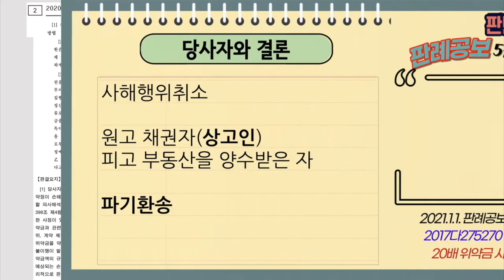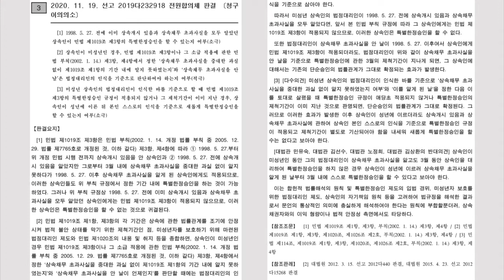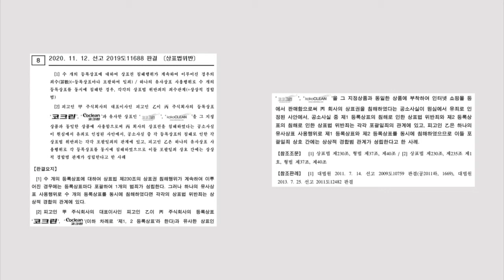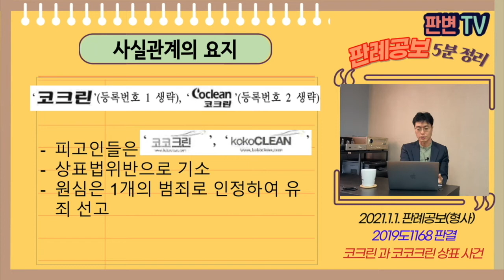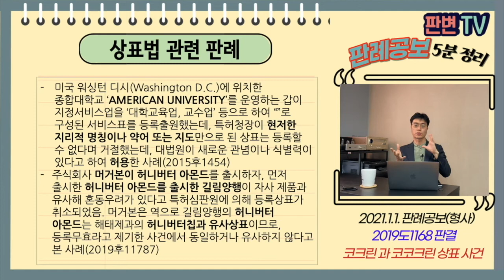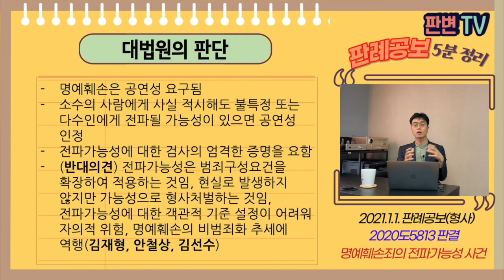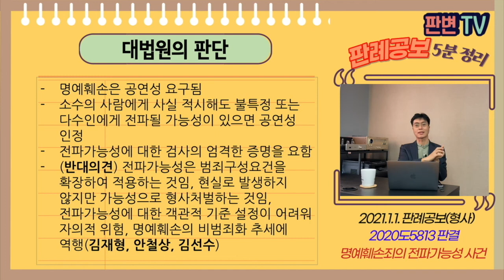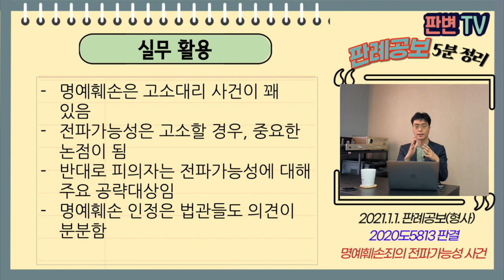[21.1.1.자 판례공보] 민형사 종합본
(민사)
00:03 무자격 문화재수리업자의 최후 사건
05:18 20배 위약금 사건
11:17 미성년자의 성년 이후 한정승인 사건
18:03 코크린과 코코크린 상표 사건

(형사)
22:50 명예훼손죄의 전파가능성 사건